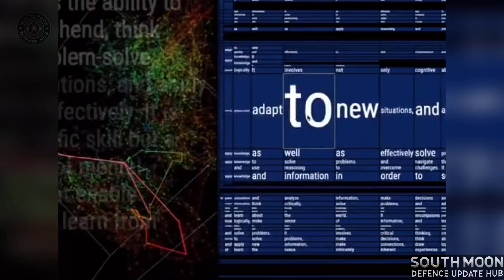"Anka-4 UCAV: Turkiye's Hypersonic Missile equipped Drone "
"The Anka-4 UCAV is Turkiye’s most advanced drone yet, capable of hypersonic missile launches. Join us as we uncover how this marvel of engineering is changing the battlefield."